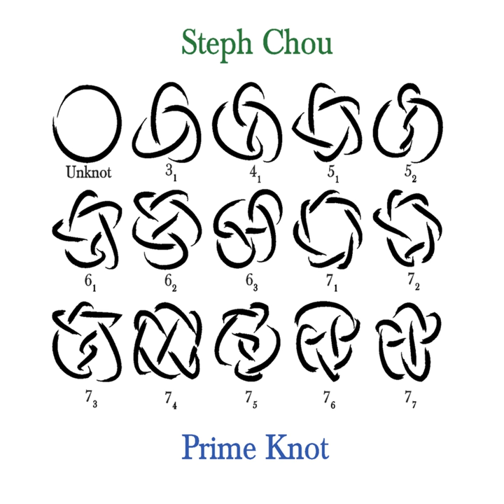Prime Knot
Prime Knot · Steph Chou